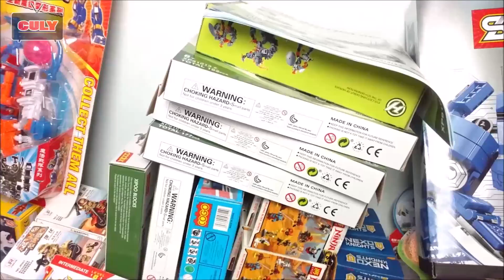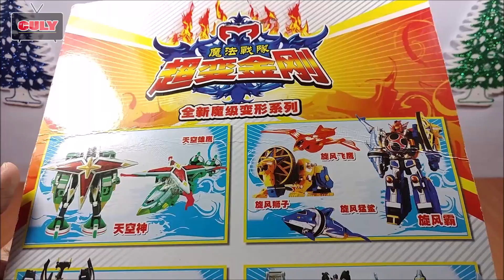siêu nhân cuồng phong robot bọ hung megazord power ranger toy for kids đồ chơi trẻ em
siêu nhân cuồng phong robot bọ hung megazord power ranger toy for kids